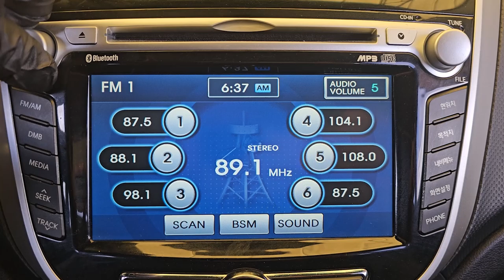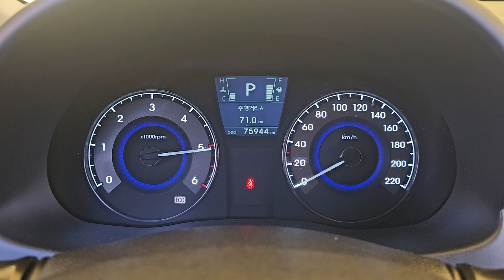2011 Hyundai Accent used car export (BU006711) carwara, 카와라 엑세트 수출